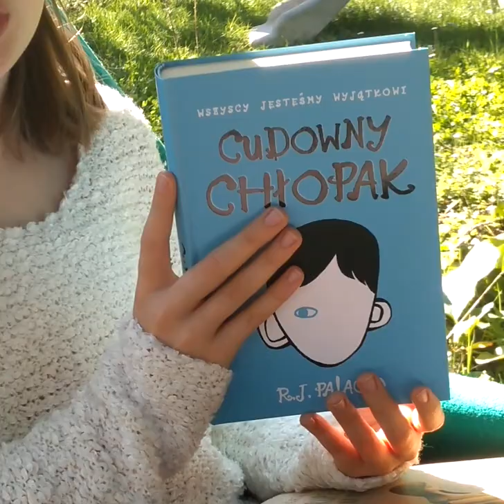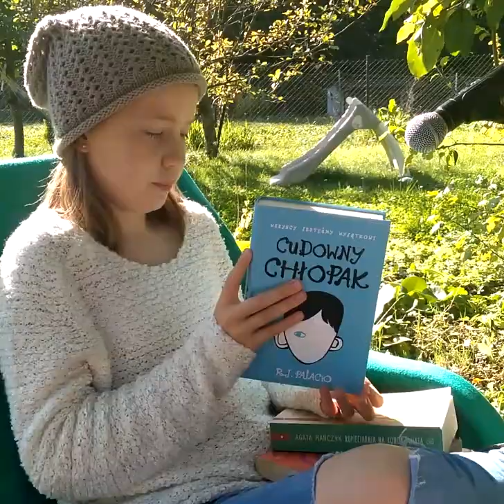Witajcie w naszej bajce; najważniejsze książki w moim życiu; Apolonia Owczarek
Praca w konkursie "Witajcie w naszej bajce" pn. „Najważniejsze książki w moim życiu!”. Konkurs polegał na nagraniu przez uczestników krótkiego video opowiadającego o najważniejszych dla nich książkach.

Kategoria do 16 roku życia:
I miejsce:
- Apolonia Owczarek